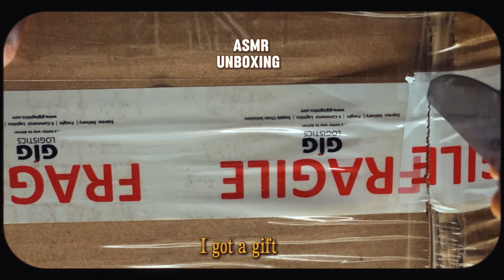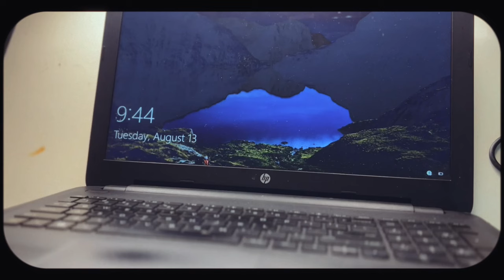Visual Diaries 🍁| day in the life | productive days | cinematic vlogging and documenting my life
Realistic life of a nigerian girl | living in abuja Nigeria

So grateful for 35 subbies, you mean a lot to me🤍

Best to watch on 4k or 1080p for best quality :)

Watch other of my cinematic vlogs👇🏼

Abuja vlog, Abuja Nigeria, Nigeria vlog, Cinematography, Filmmaking, Freelancer vlog, Jennie’s visual diary, Productive vlog, Life of a main character, Living alone in abuja, Realistic living, Realistic life of a Nigerian girl, Slice of life, abuja electricity , Nigeria Nepa